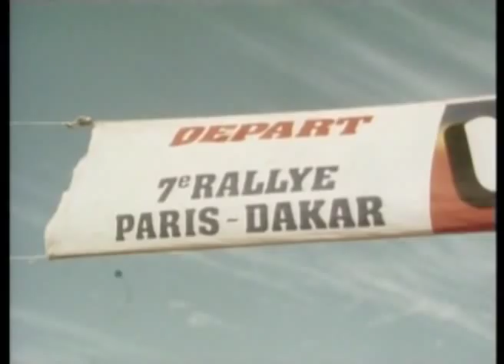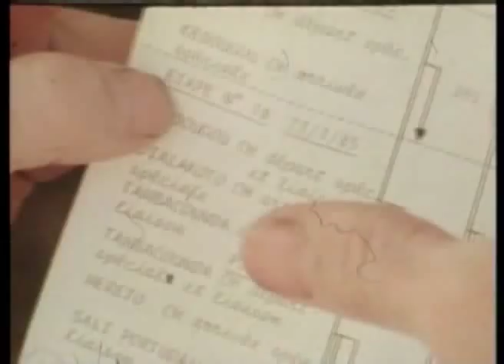Paris Dakar Race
Copyright: BMW Motorrad USA, a division of BMW of North America, LLC